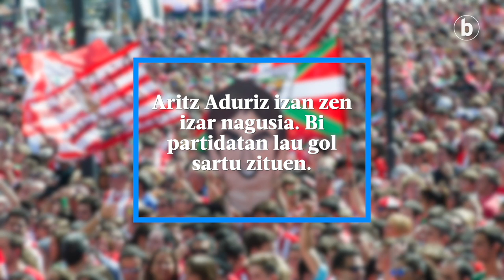Aritz Aduriz, 2015eko Superkopa gogoan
| Athleticek 2015ean irabazi zuen azken aldiz Espainiako Superkopa, Bartzelona mendean hartuta. Aritz Aduriz izan zen izar nagusia. Bi partidatan lau gol sartu zituen.Erretiroa hartu zuenetik fokuetatik apur bat aldentzeko erabakia hartu zuen iaz. Balentria hura BERRIArekin gogoratzeko tarte bat hartu du, hala ere, eta Haritz Gallastegi kazetariaren galderei erantzun die, telefonoz, Mallorcatik.